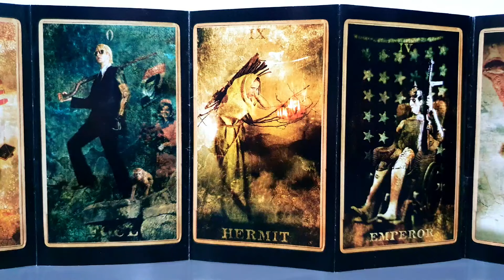Marilyn Manson - Holy Wood (In The Shadow Of The Valley Of Death) (Cassette, 2000)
2000 Indonesian Release

TRACKLIST
A1  Godeatgod
A2  The Love Song
A3  The Fight Song 2:55
A4  Disposable Teens
A5  Target Audience (Narcissus Narcosis)
A6  "President Dead"
A7  In The Shadow Of The Valley Of Death
A8  Cruci-Fiction In Space
A9  A Place In The Dirt
B1  The Nobodies
B2  The Death Song
B3  Lamb Of God
B4  Born Again
B5  Burning Flag
B6  Coma Black
B7  Valentine's Day
B8  The Fall Of Adam
B9  King Kill 33°
B10 Count To Six And Die (The Vacuum Of Infinite Space Encompassing)